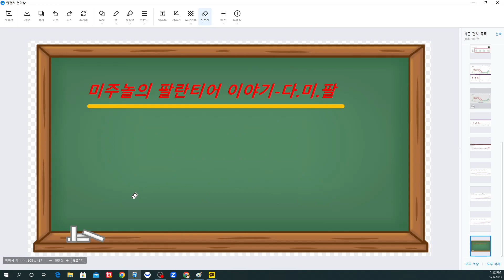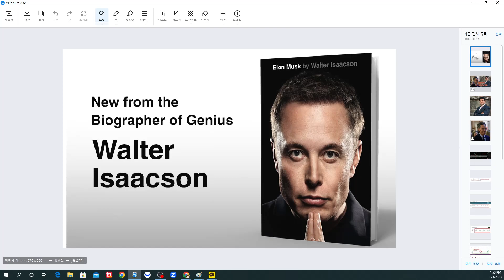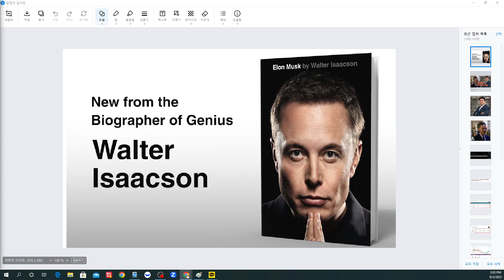[테시간195] 트위터를 산 진짜 이유가 이거였어?